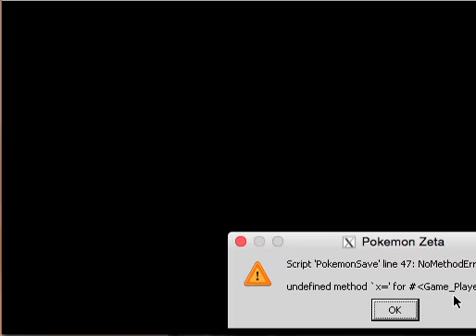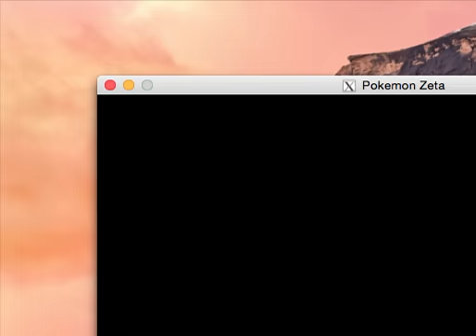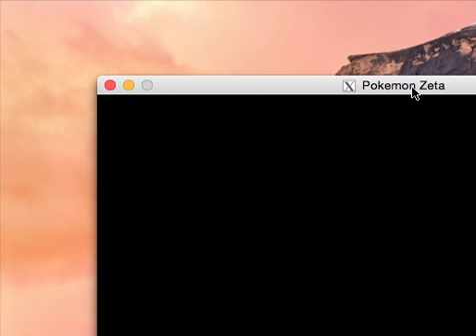Pokemon Zeta Randomized Nuzlocke Episode #2 'SO MANY CRASHES'